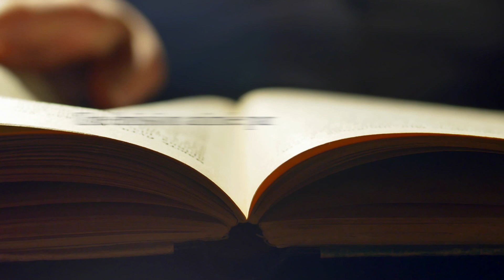[Format court] L’orbe du monde selon Snorri Sturluson - Les livres de Monsieur Maulin - TVL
Ecrivain et journaliste à Valeurs actuelles, Olivier Maulin présente "Histoire des rois de Norvège" de Snorri Sturluson, une saga du XIIIème siècle à couper le souffle, publiée, traduite et annotée par le meilleur spécialiste du monde norrois, François-Xavier Dillmann. Première partie aujourd’hui. Retrouvez Olivier Maulin toutes les semaines dans les pages Culture de Valeurs actuelles et dans son dernier roman "Le Temps des loups" (Le Cherche-Midi).